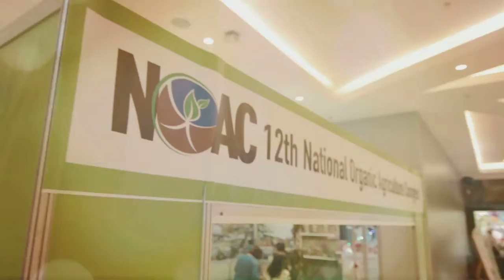Holistic Life by Hindy Weber Tantoco & Melanie Go of Holy Carabao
SLOW FOOD NEGROS ISLAND SUMMIT 2015

They are both mothers Known for taking a biodynamic approach to farming, sustainability as its framework and a more holistic perspective, catch Hindy Weber Tantoco & Melanie Go as they talk about "The Holistic Life" at the Slow Food Negros Summit on November 27, 1:30 PM, at the Social Hall of the Provincial Capitol, Bacolod City.

Hindy Weber Tantoco began her career in training under the tutelage of a New York-based artist where she worked closely with high profile clients in the hotel, restaurant, retail and entertainment business.

She has a Bachelor of Arts degree in Communication Arts from the Ateneo de Manila University and an Associate’s degree in Fashion

Marketing & Design from the Fashion Institute of Technology (FIT) in New York City. In addition, she has acquired a number of certificates in short courses covering topics in such diverse interests ranging from biodynamic and organic agriculture, permaculture design, fashion design, art, curative education, movement therapies, and natural healing.

In 2000, she joined the Rustan Group as exclusive in-house designer for the department store. By 2010, she helmed the design team for seven private labels in the infantswear, childrenswear, maternity, swimwear, and womenswear divisions. At Rustan’s, she was most
recognized for being a comprehensive and hands-on designer who worked directly on planning, design, production, merchandising, marketing and display. She played a central role in the launch of popular brands U for the young adults, Culte Femme for women, and Kiddos for children.

She has been a member of the country’s preeminent fashion group Fashion Design Council of the Philippines (FDCP) since 2003. At one point, she was also a contributing writer for The Philippine Star’s Lifestyle Section under acclaimed editor Millet Mananquil. Over the years, she has been featured in daily publications, magazines and TV programs for her work and personal interests.

She has also given lectures at various schools and professional organizations on topics that range from fashion to farming to nutrition to her holistic lifestyle.
After 10 years in the retail business, Hindy decided to take a year-long sabbatical and explore a new career path in fashion. She is now focused on her made-to-order business, focusing on formal and limited-edition collections. She also spends much of her time tending to her family’s needs at her idyllic farm in Laguna.

In 2007, what began as an advocacy, grew into a fully-operational organic and biodynamic farm, called Holy Carabao Holistic Farms. It has a loyal clientele and is now one of the most-trusted organic and biodynamic food retailers in Manila. They pioneered door-to-door delivery of a la carte organic produce in Manila, and now distribute their produce at Rustan’s Marketplace and S&R, as well as in their own farmers’ market outlet in the Rockwell area.

In 2012, Hindy launched Balik Bukid, a country festival to celebrate a back-to-basics, holistic lifestyle with an al-fresco shopping bazaar featuring local artisans, live homegrown music, farm-to-table food booths, ‘backyard’ games for the whole family, farm animal encounters, outdoor obstacle courses, art exhibits, and the country’s first Mud Dash race. Balik Bukid has attracted a following among many citydwellers, and is likely to increase its popularity as it further enhances its offerings.

To sum up her work, Hindy cites three keywords that seem disparate at first but, in her hands, come together as one integrated whole:
FOOD - FASHION - FAMILY.